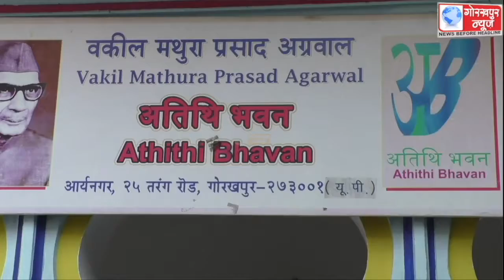कोरोना संक्रमण की चेन को तोड़ने के लिए जिला प्रशासन के पहल पर महानगर के 22 स्वास्थ्य केंद्रों पर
कोरोना संक्रमण की चेन को तोड़ने के लिए जिला प्रशासन के पहल पर महानगर के 22 स्वास्थ्य केंद्रों पर लगाया गया कोरोना वायरस जांच शिविर, की गई लोगो की जांच,एसडीएम सदर ने कहा,ना बरते लापरवाही, कराये कोरोना का निःशुल्क जांच